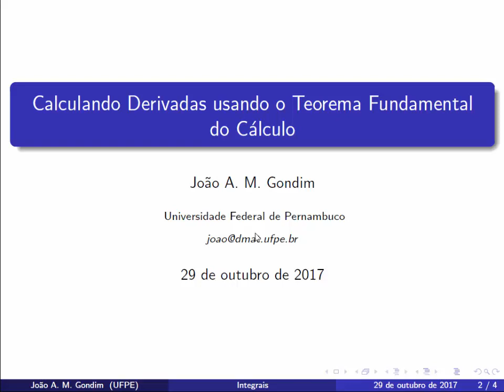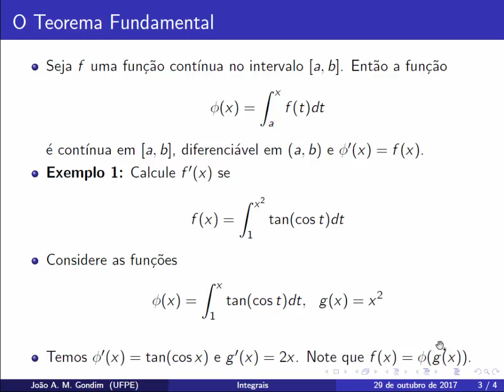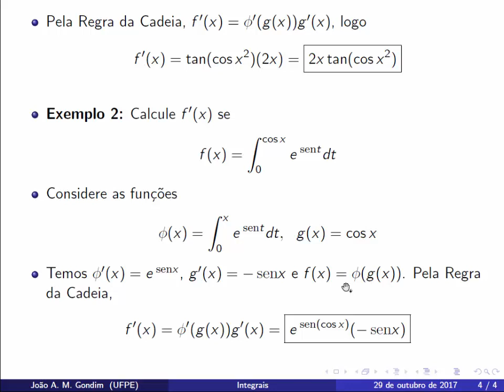[Integrais] Calculando derivadas usando o Teorema Fundamental do Cálculo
Neste vídeo aprendemos a calcular a derivada de uma função definida por uma integral, usando a primeira parte do Teorema Fundamental do Cálculo. Para ilustrar o procedimento, resolvemos dois exemplos.